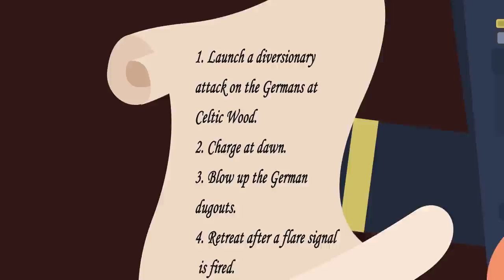71 Soldiers Mysteriously Vanish During WWI Battle of Celtic Wood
How did 71 Australian soldiers go missing during a battle with the German army? The fight took place in a foggy swamp area called Celtic Woods, and it was during this WWI battle where nearly an entire battalion of soldiers completely vanished. Check out todays new war video to find out all about the mystery of the 71 disappearing soldiers.